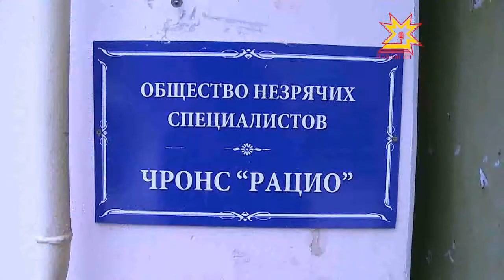Безбарьерая среда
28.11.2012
Создание безбарьерной среды для инвалидов — такую задачу ставят, пожалуй, все муниципалитеты России. Депутаты Чебоксарского городского собрания также интересуются тем, как в столице соблюдаются права инвалидов. Сегодня комиссия депутатов знакомилась с проблемами и просьбами столичных общественных организаций людей с ограниченными возможностями.